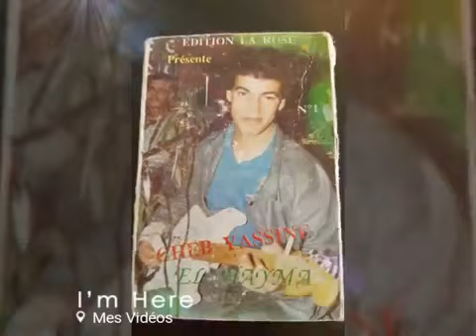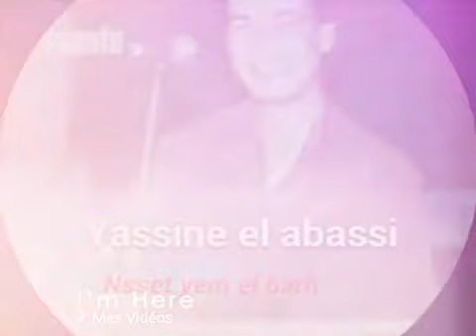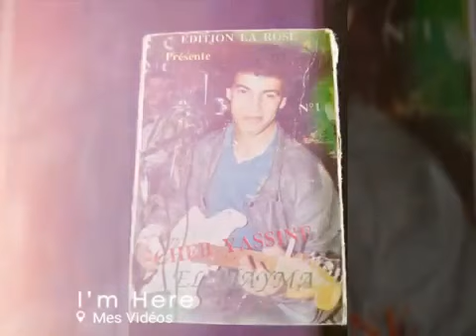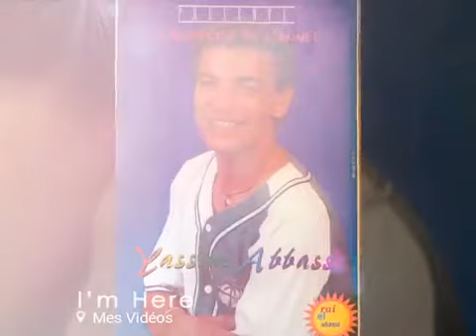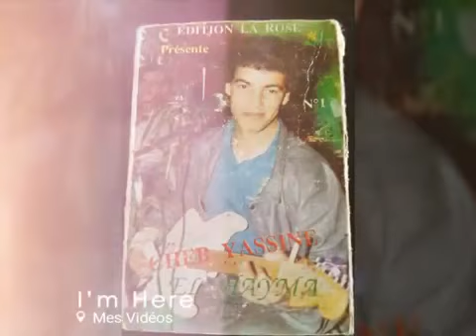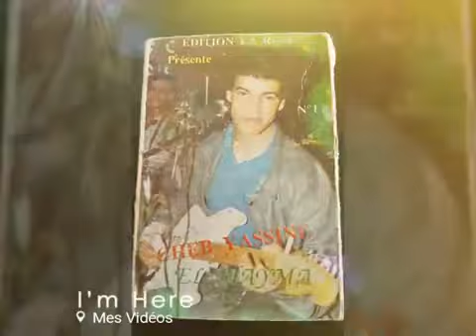cheb yassine el abassi _tekdrêt alia_المرحوم ياسين العباسي تقدرت عليا وفرحولي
album tube été 1987  des chansons  reprise par hasni et tahar allah yerhemhom   gana  ...ect
الأغاني المسجلة في نفس الالبوم تجدونها على الرابط اسفله :